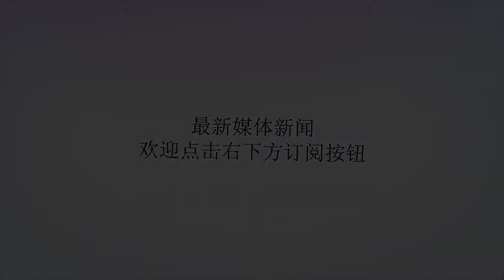视钱财如粪土？先拒绝2200万代言、再拒绝2.19亿顶薪，湖人有点慌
谢谢！都说莱昂纳德的团队贪财，为了顶薪要求让小卡拒绝上场一直养病，但是看看事实，小卡拒绝了AirJordan4年2200万美元的代言报价，据记者NickDePaula报道，今年合同到期之后，AirJordan将不再和莱昂纳德续约。如果说2200万不是小卡不要，而是嫌少，但是再看看，马刺今夏可是准备了5年2.19亿的顶薪合同的，可是小卡的团队还是看都不看、谈都不谈，这还不是真正的视钱财如粪土吗？当然还会有人抬杠：莱昂纳德团队放弃2200万的代言是为了签更大的代言合同，放弃2.19亿的顶薪是为了到大城市实现更多的商业价值，到时候，小卡只会挣得更多。但是现在的情况呢？小卡被送到了加拿大，AJ将放任莱昂纳德离开，如果小卡的价值还是很大的话，AJ会主动放弃吗？我想是不会的。再来看看小卡到猛龙报道和总裁乌杰里及总经理鲍比-韦伯斯特在训练馆中进行了合影，不难看出小卡带着淡淡的笑容，也不难看出小卡很是喜悦的心情。这会是一个为了贪财而改换门庭的人吗？都说小卡想加盟湖人，想来魔术师也这么认为。但是近日有消息传出，小卡很可能会留在猛龙。当湖人再一次错估了局面的时候，还要像失去泡椒一样再失去小卡？湖人管理层能不慌吗？大家说呢？